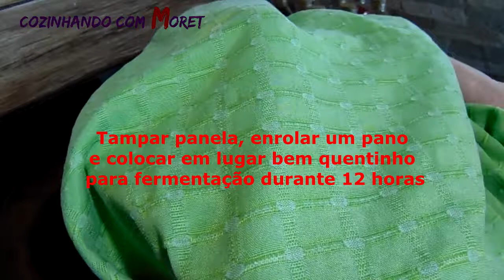Uma Maravilhosa Coalhada Seca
Ingredientes:

2 Litros de Leite Integral,
1 Copo de 170 gr de Iogurte natural sem açúcar.

Modo de Preparo:
Assistir video completo.